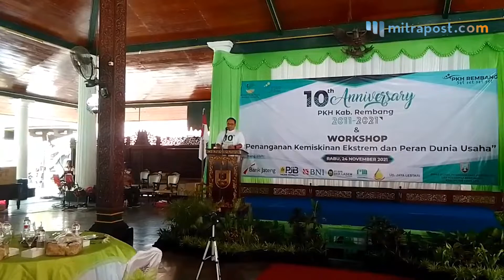Berkat Program PKH, Angka Kemiskinan Ekstrem di Rembang Turun 50 Persen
Sejak dicanangkannya Program Keluarga Harapan (PKH), jumlah keluarga terdampak kemiskinan ekstrem di Kabupaten Rembang turun signifikan dalam tiga tahun terakhir.

Hal ini diungkapkan oleh Wakil Bupati Rembang, Muhammad Hanies Cholil Barro' saat menyampaikan sambutan di acara 10 tahun Aniversary PKH Kabupaten Rembang bertempat di Pendopo Kabupaten Rembang, Rabu (24/11/2021).

Pria yang akrab disapa Gus Hanies itu memaparkan, pada tahun 2017 ada sekitar 600 KK diklasifikasikan terdampak kemiskinan ekstrem, hingga tahun 2020 angka tersebut turun secara signifikan menjadi 303 KK.

Menurutnya capaian tersebut tak lepas dari dedikasi dan peran para pendamping PKH dalam mengawal terealiasainya program keluarga harapan.

Dalam sambutannya, Koordinator pendamping PKH Guruh Wicaksono menerangkan, untuk menuntaskan kemiskinan di Rembang, ia bersama tim menjalankan fungsinya sebagai pengawas dan verifikator.

Adapun inovasi program-program sosial, seperti Kelompok Usaha Bersama PKH atau Kube. Melalui program ini, para pendamping PKH membina keluarga penerima manfaat (KPM), mereka diarahkan membangun usaha agar uang bantuan sosial PKH yang didapat bisa digunakan secara produktif.